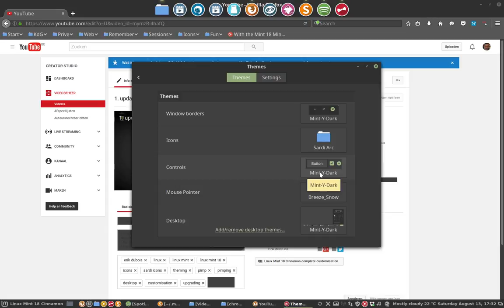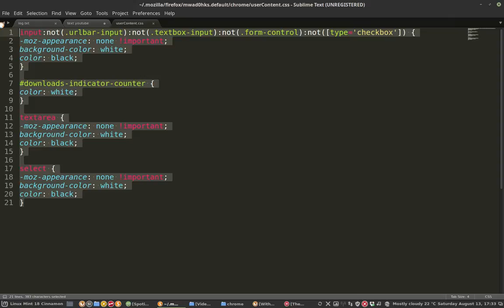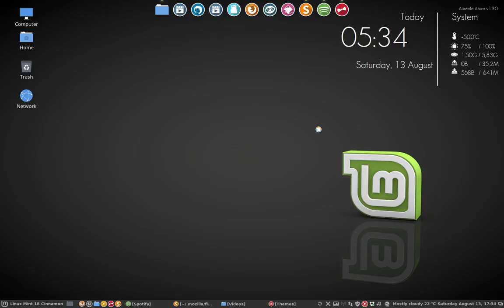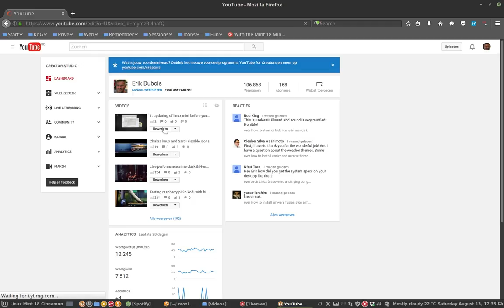39 changing the css to make sure that text input can be read - fixing unreadable textarea in firefox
CODE IN COMMENT!
This movie : Mint-Y-theme Vertex theme - fix to be able to read input fields